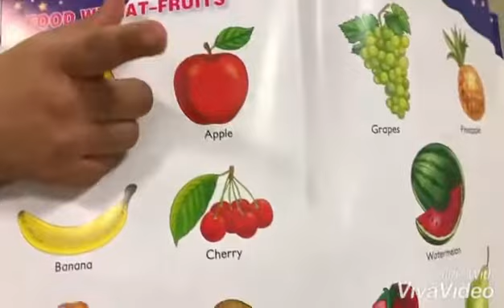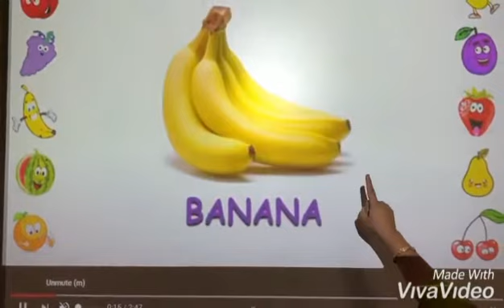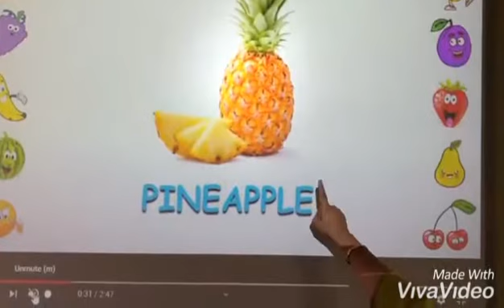FRUITS NAME#with pictures#for KIDS